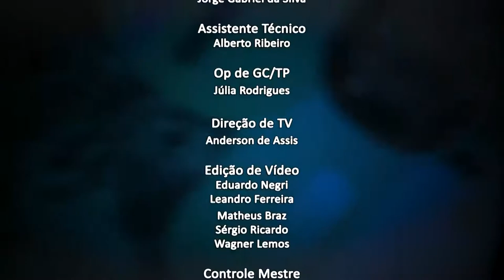Jornal da Alerj - Quarta - 06/10/21